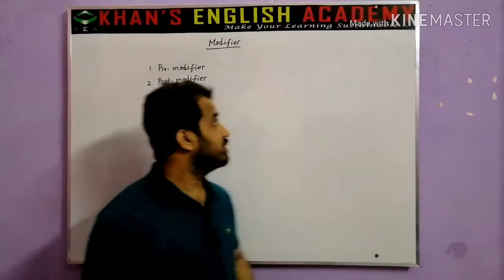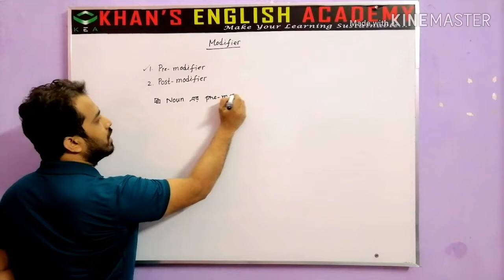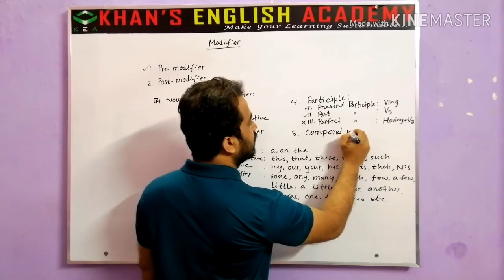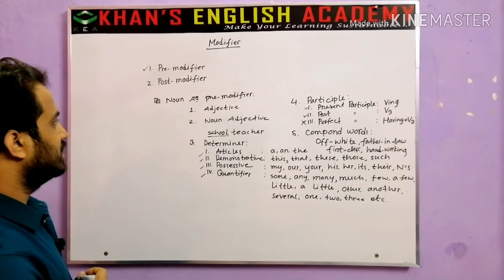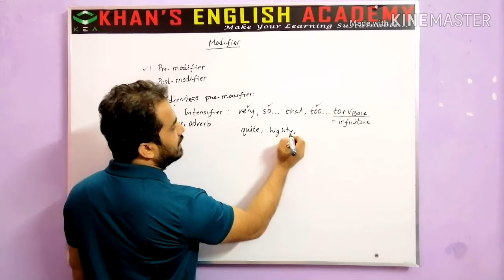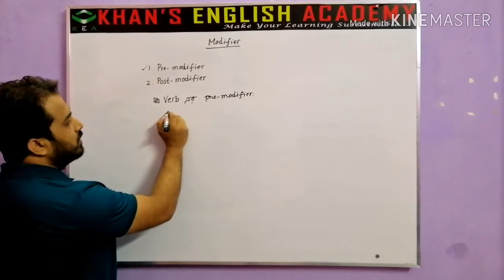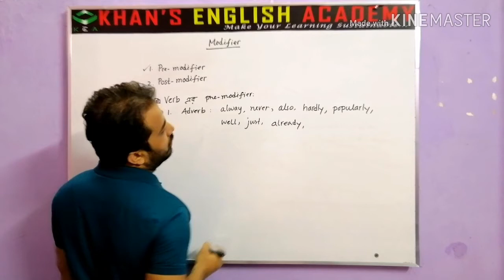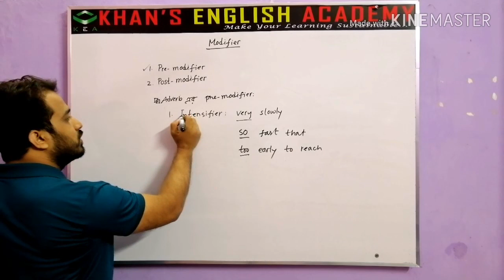Modifier for HSC'20 (Part-1)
Modifier, Pre-modifier, Khan's English Academy, How to learn modifier?